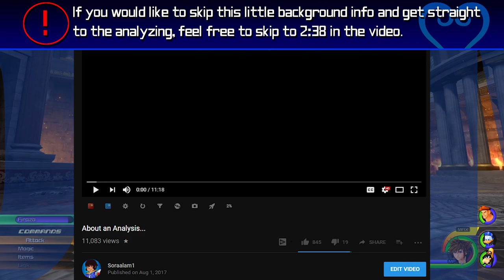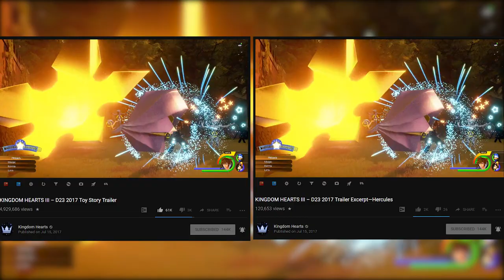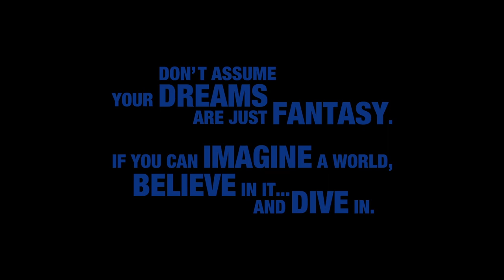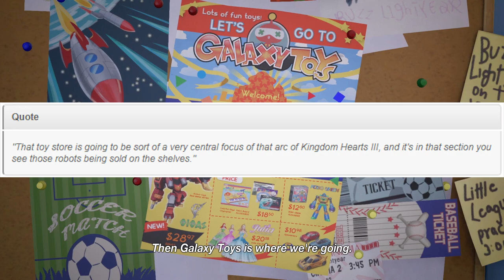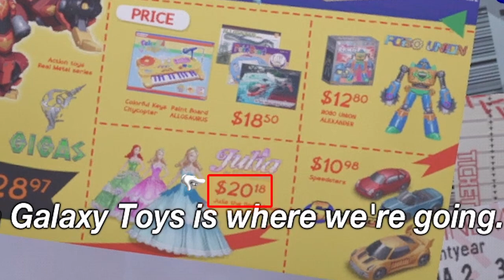Kingdom Hearts 3 - D23 2017 Trailer In Depth Analysis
"Don't assume your dreams are just fantasy. If you can imagine a world, believe in it... and dive in."

Special Thanks:
Zephyr for KINGDOM HEARTS III Keyblade artwork:

LimitForm72 for providing a quick little clip of Dream Drop Distance Sora's Mega Flare for me to use:

Sources:
Famitsu with Tetsuya Nomura:

Tetsuya Nomura discusses Maleficient's role in Kingdom Hearts III, the possibility of Roxas's return, and more with IGN:

--Join S1Nation!